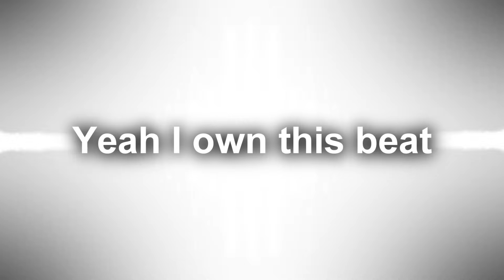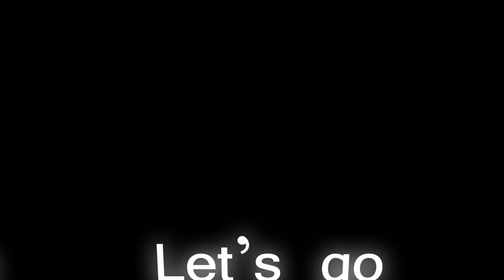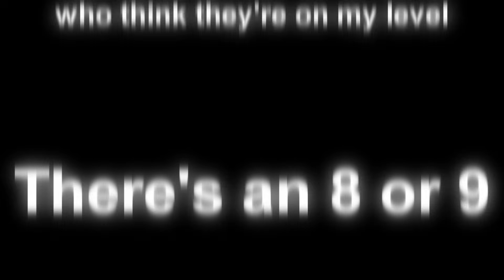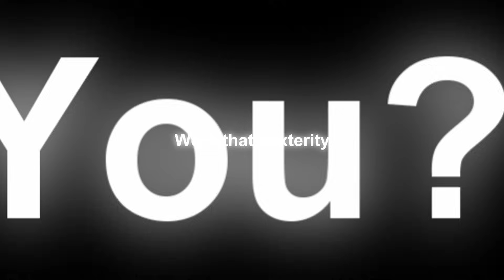20% Cooler [PMV]